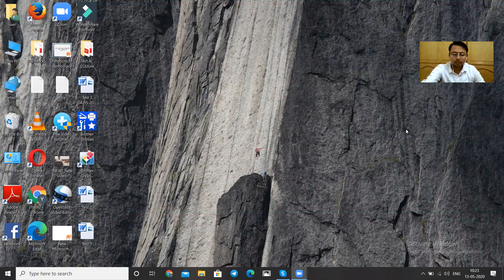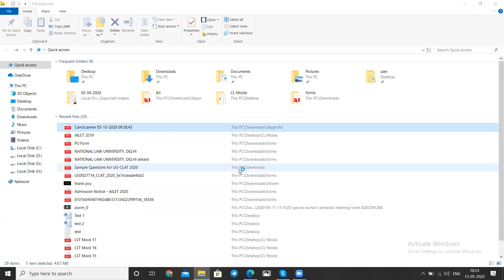Current Affairs 13-05-2020 Part 1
Attend Current Affairs classes with Neo IAS Academy provided by Gaurav Sir for civil services exams with conceptual clarity.

Current Affairs topics: International Seed Treaty, Steel Scrap Recycling Policy, Budapest Convention, MOU with Saudi Arabia to combat smuggling of Narcotic drugs, Kalapani Dispute, Feni River Dispute, SCOJTEX, International Solar Alliance, East Asia Summit 2019

Neo IAS Academy
20-H-A Block, Landmark - Nehru Park
Near Mayyar Hospital